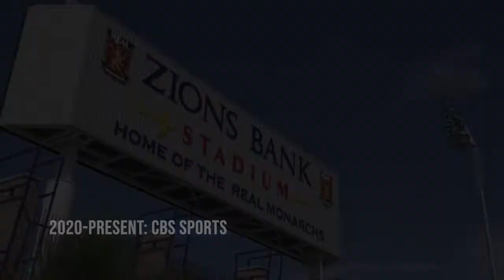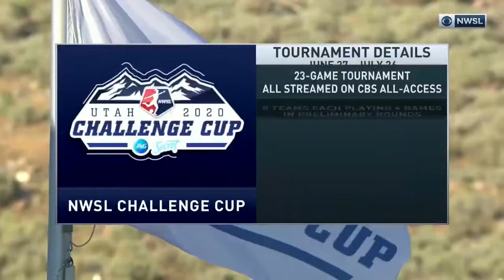THE VOICE OF THE NWSL | Jenn Hildreth's EVERY NWSL Goal Call (Part 2)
This is the montage of every goal call by Jenn Hildreth, the Voice of the NWSL, in the regular season, playoffs, Challenge Cup, and Fall Series in Part 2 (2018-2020).

Timestamps:
2018
0:00 Lifetime & ESPN Intro
0:22 North Carolina Courage vs. Portland Thorns
1:04 Washington Spirit vs. Orlando Pride
2:43 Utah Royals FC vs. Chicago Red Stars
3:32 North Carolina Courage vs. Utah Royals FC
6:04 Houston Dash vs. North Carolina Courage
7:08 Portland Thorns vs. Seattle Reign
10:44 Portland Thorns vs. Orlando Pride
12:50 Utah Royals FC vs. Houston Dash
13:29 Chicago Red Stars vs. Orlando Pride
18:42 Washington Spirit vs. Chicago Red Stars
20:21 Chicago Red Stars vs. Portland Thorns
21:33 Washington Spirit vs. Orlando Pride
22:22 Orlando Pride vs. North Carolina Courage
25:06 Orlando Pride vs. Washington Spirit
27:44 Utah Royals FC vs. Orlando Pride
30:19 Orlando Pride vs. Seattle Reign
32:34 Utah Royals FC vs. Seattle Reign
33:20 Portland Thorns vs. Chicago Red Stars
36:37 Washington Spirit vs. Portland Thorns
37:31 Portland Thorns vs. Seattle Reign
40:41 Portland Thorns vs. Seattle Reign (Semifinals)
42:55 North Carolina Courage vs. Chicago Red Stars (Semifinals)
44:33 North Carolina Courage vs. Portland Thorns (Championship)

2019:
46:24 ESPN Intro
47:04 Chicago Red Stars vs. North Carolina Courage
49:45 Utah Royals FC vs. North Carolina Courage
51:55 Houston Dash vs. Reign FC
52:24 Portland Thorns vs. North Carolina Courage
55:12 Sky Blue FC vs. Reign FC
56:53 Orlando Pride vs. Chicago Red Stars
57:51 Reign FC vs. Portland Thorns
59:51 Chicago Red Stars vs. Portland Thorns (Semifinals)
1:00:47 North Carolina Courage vs. Chicago Red Stars (Championship)

2020:
Challenge Cup
1:03:50 CBS Sports Intro
1:05:26 North Carolina Courage vs. Portland Thorns (Opener)
1:07:41 Houston Dash vs. Chicago Red Stars (Championship)

Fall Series:
1:08:33 Washington Spirit vs. Sky Blue FC
1:10:00 North Carolina Courage vs. Houston Dash
1:13:10 Chicago Red Stars vs. Washington Spirit
1:14:35 Utah Royals FC vs. Portland Thorns
1:15:45 Orlando Pride vs. Houston Dash
1:17:41 Orlando Pride vs. North Carolina Courage

1:21:27 Outro